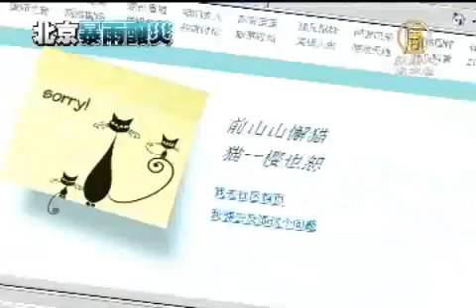【中国真相最新热点新闻】北京内涝 官称天灾民疑人祸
【中国真相最新热点新闻】北京内涝 官称天灾民疑人祸(ChinaBreakingNewsCN)

【新唐人亚太台2012年7月24日讯】北京21号经历16个小时暴雨袭击，整个城区陷入瘫痪，造成37死、数百人受伤、200万人受灾，如今2天过去了，北京市民反映，受灾至今没水喝，商店矿泉水被抢购一通。网民痛批共产党连下水道都建不好，质疑这不只是天灾，更是人祸。

大雨过后，北京全市道路、桥梁、水利工程多处受损，民房多处倒塌，几百辆汽车损失严重，初步统计北京市经济损失近百亿元。

周口店地区附近高姓居民：「哎呦！好可怕了，那水呀就马路上，都漫过马路，都到人家，我们平房子，都到了半截房子那地了，最高的得有两截房深，那水；本地死的都是外地人，孩子两个孩子在家，大人去打工，这么着都冲跑了。新街村我听我们侄子说，那边捞人呢昨天。」

周口店一个居民23号透露，大雨已经过去几十个小时，但是到采访当时官方都没派人来探望过他们。

周口店地区村民：「多惨呢，也没人来救济救济我们，我们昨天一天都没有水。我们把商店的矿泉水，都买干了。」

网络名人李承鹏却说：「大雨冲刷出真相，真相是：一个连下水道都修不好的城市，永远进入不了上行道，当整个国家都修不好下水道，就该知道民意为什么天天在内涝」；目前该文在大陆网上已经被删。

六四民运人士王丹在脸书透露，家人告诉他，雨确实很大，但大水眼看从是从地下慢慢涨起来的，显然是地下排水系统出了问题。

官方将此次灾情归咎于61年不遇的大雨；然而，北京近几年每遇大雨必淹，去年6月23号，入夏最大暴雨，市区不少地方积水严重，水深齐腰；2010年7月10号一场大雨导致北京一条道路陷出一个直径几米的大洞，还压断了地下的天然气管道，引发燃气泄漏。

新唐人记者 易如 丁宁 采访报导

(NTDAPTVNewsCN)